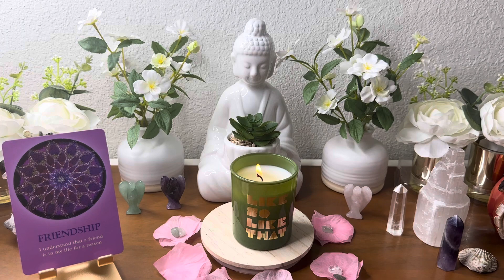ದಿನ_ಟ್ಯಾರೋ Today’s Daily Tarot | 16th November 2022 kannada tarot reading divine angel guidance